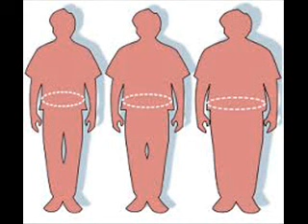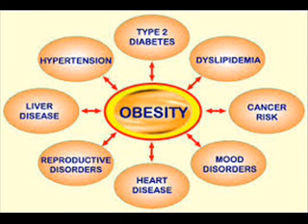OBESITY موٹاپا मोटापा HEALTH 1 INFECTION CONTROL ICSP94 URDU HINDI BBJAN